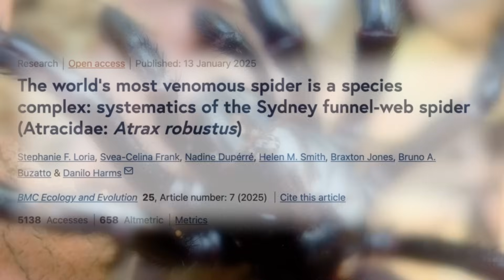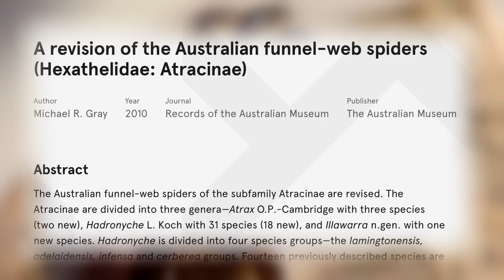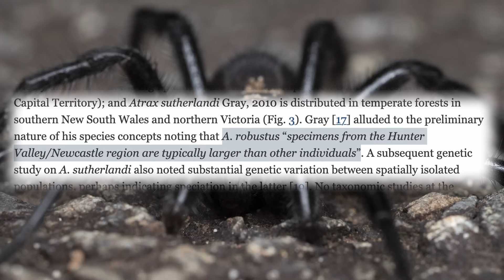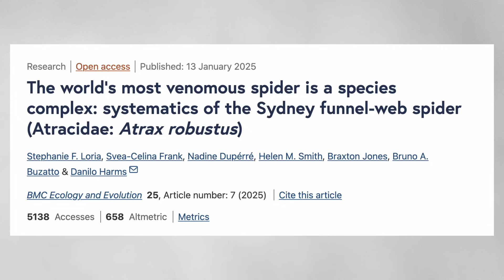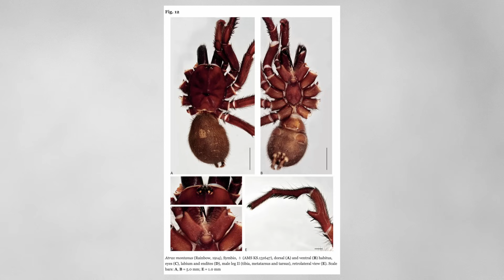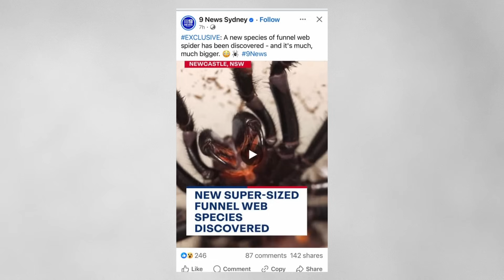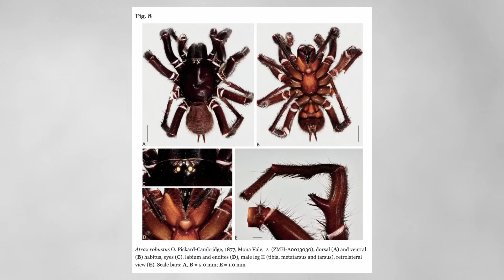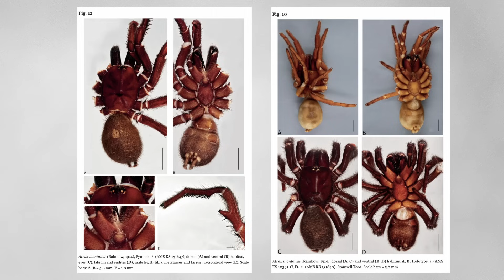The Sydney Funnel-web is THREE Different Spiders!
A recent publication has put forward compelling evidence that Atrax robustus, the infamous Sydney funnel-web, is actually a species complex, comprising three different spiders: Atrax montanus, the giant Atrax christenseni, and the "true" Atrax robustus. In this video, we'll be discussing these new findings, as well as briefly addressing the sensationalist angle taken by the media when broadcasting this topic.

00:00 - Introduction
01:08 - Funnel-web taxonomy
03:42 - Variation in Atrax robustus
05:25 - The Latest Research
09:22 - Conclusion